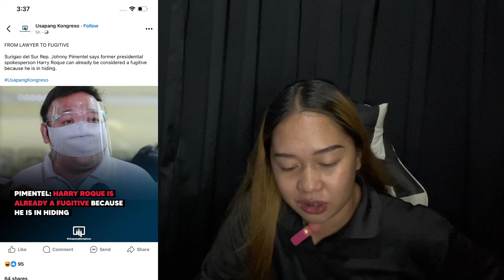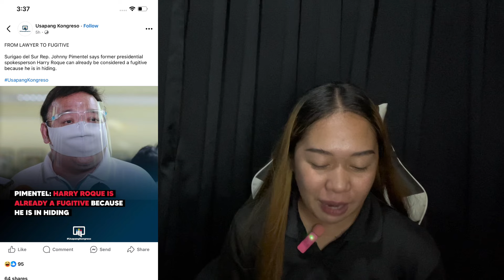DINEKLARA NG FUGITIVE SI DATING HUMAN RIGHT LAWYER NA SI HARRY ROQUE